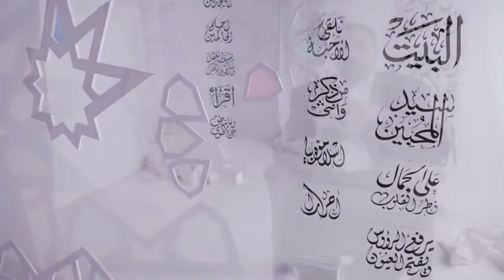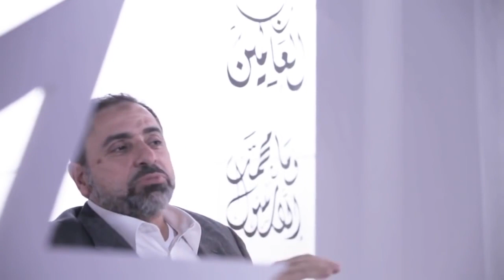الإسلام و العنصرية | فاضل سليمان